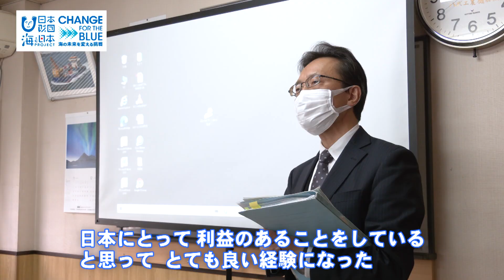高校生が造船所を見学！クレーン船の中は? 日本財団 海と日本PROJECT in くまもと 2021 #32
熊本県八代市にある造船所「熊本ドック」で高校生を対象にした工場見学会が開催されました。
熊本県立球磨工業高校 機械科の2年生が参加。
熊本ドックで作られたクレーン船「第六十三善徳丸」の見学をしました。
船内にはキッチンなどもあり、長期間の海上工事の際に使われるスペースを見て驚く高校生たち。
造船所の見学を通して、新たな発見や将来の夢が生まれました。

・会社名
・部署名
・お名前